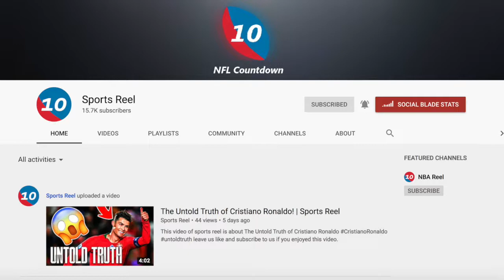Nfl players that started from NOTHING! | Sports Reel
This video of sports reel is about nfl players that started from NOTHING!

Also, comment on what player's top 10 you want to see next!